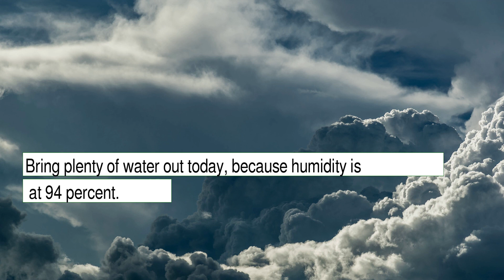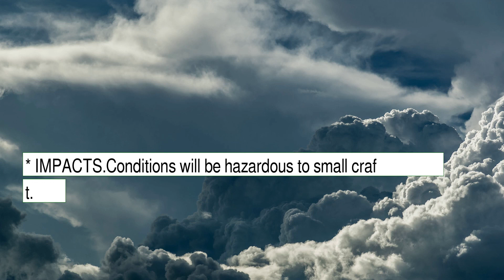Weather Forecast for Wednesday January 05, 2022 in Staten Island, NY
The weather report for Staten Island, NY.  This content contains information from OpenWeather, which is made available here under the Open Database License (ODbL).